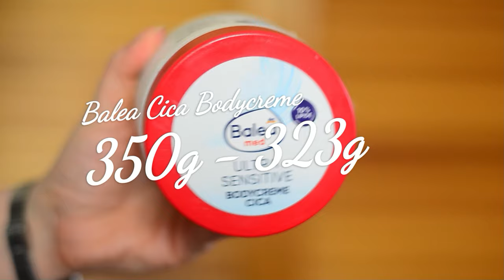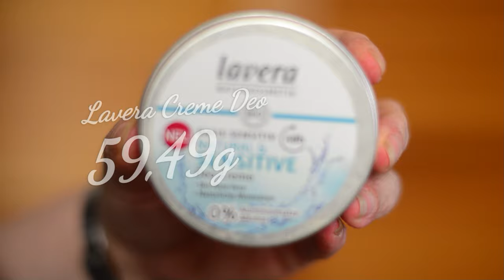Wie ich meine Sachen in einer Challenge aufbrauche - Project 10 Pan